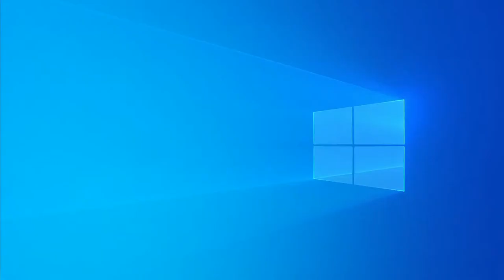Der Sturm auf das Kapitol und Amerikas Gotteskrieger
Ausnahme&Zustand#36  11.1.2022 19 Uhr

Der Sturm auf das Kapitol am 6. Januar 2021 markiert einen Wendepunkt in der US-Geschichte. Bewaffnete Rechte stürmten das Parlament, Polizei war vorsätzlich kaum eingesetzt. Neueste Unterlagen von Trumps Ex-Stabschef Mark Meadows zeigen, dass es vorab Diskussionen über einen Coup gegen den gewählten Präsidenten Biden gab. Ehemalige US-Generäle warnen jetzt vor besser vorbereiteten Putschplänen aus dem US-Militär für die Wahl 2024. Zudem tun Republikaner*innen alles dafür, in den von ihnen regierten US-Bundesstaaten das Wahlrecht bzw. faire Wahlmöglichkeiten noch weiter einzuschränken.

Die extreme Rechte ist auch nach der Niederlage von Trump keineswegs geschlagen, einer ihrer zentralen Pfeiler ist die religiöse Rechte.
Mit einem Medienimperium, wichtigen Vertreter*innen in den höchsten Kreisen der Justiz, der Wirtschaft und dem Militär, besitzt diese erzkonservative Strömung eine mächtige Position in den USA. Sie verbreiten die rassistische Ideologie der «White Supremacy» und kämpfen gegen Feminismus und jegliche Form des - angeblichen - Sozialismus. Wir wollen mit Annika Brockschmidt, der Autorin von «Amerikas Gotteskrieger – Wie die Religiöse Rechte die Demokratie gefährdet», über die Situation in den USA ein Jahr nach dem Putschversuch sprechen.